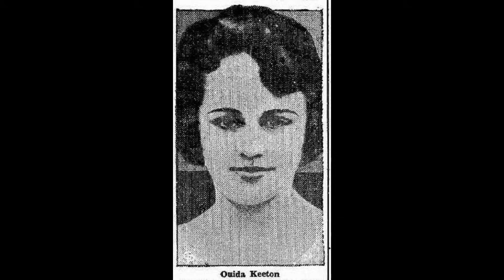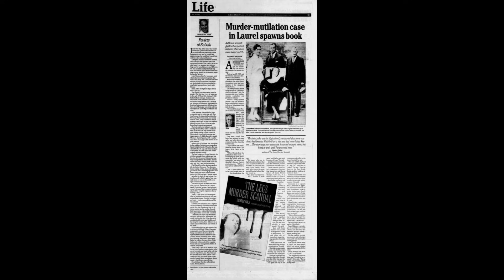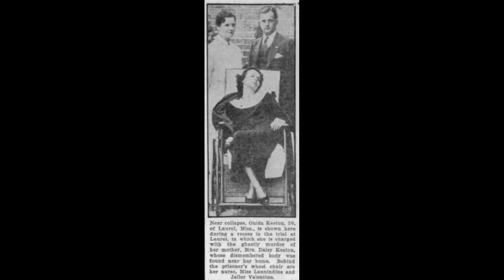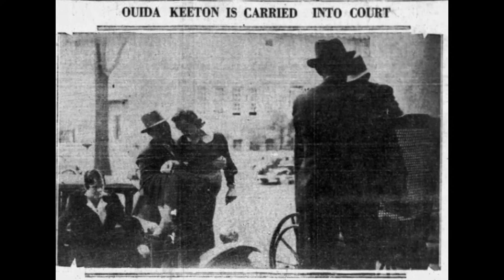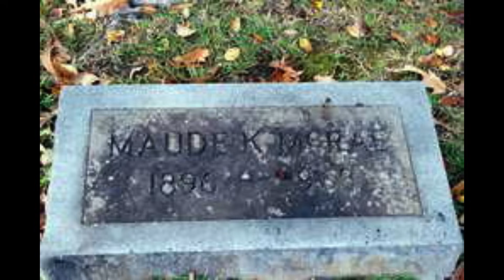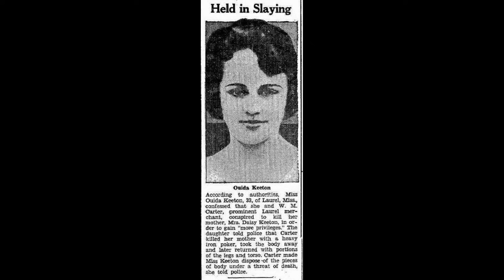Episode 199: The Legs Murder Scandal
One of my most requested cases for Spooky Season: The Legs Murder Scandal

On a rainy and cold January day in 1935, a rabbit hunter came across a sugar sack on a rural road in Laurel, Mississippi. He opened it up and found a pair of legs and part of a lower torso of a white female. On that same day, 57-year-old Daisy Keeton went missing. She was something of a small town celebrity with her and her large family continuously making the gossip pages in the small town of Laurel. Her daughter, 36-year-old Ouida Mae, was telling everyone that her mama was out of town. But the town wasn’t buying it.

Researched and written by Andrea Marshbank
Edited by Erica Kelley
Edited & Mixed by Brandon Schexnayder & Erica Kelley
Recommended by Kristy, Andrea, and many, many others.